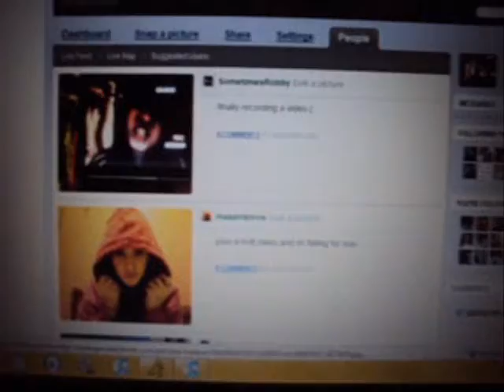I Hate When I Try To Pull Up My Sleeve And I Punch Myself In The Boob.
so uh,yeah.me being..uhm,me.(: BTW those were obviously only three out of 8 costumes i have.those would be my favorites..and the ones i don't look weird in.anyways.ENJOY.(: I DON'T OWN ANY COPYRIGHTS TO ANY SONGS USED. Alcohol By Millionaires.Luv Addict By Family Force 5.